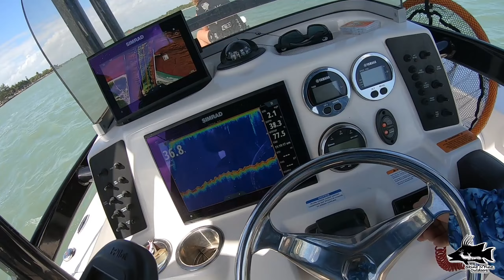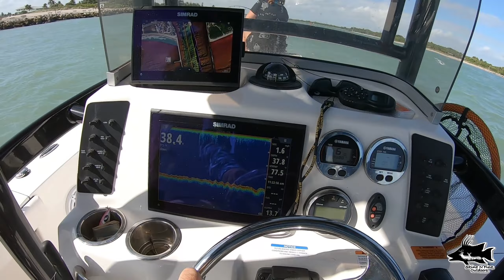Fishing Florida's , Fort Pierce Inlet and identifying mutiple species of fish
Come join my wife and friends  as we venture the inlet and back waters of Fort Pierce Florida . We will be using our Navionics relief  shading and our Sirad chart plotter to fish the patch reefs  for a variety of inshore,  nearshore and offshore fish, such as Mutton Snapper, Red Grouper ,Gag grouper, Key west Grunts ,Snook,  lane Snapper, Sailors choice ,Porgies and  more. You will also learn fish rules and fish identification such as gag Grouper  ,Mangrove snapper,  Hard head catfish, Leatherjacket fish, Spotted kelpfish, Wrasses safety tips.   You will learn basic  rigging, and trolling techniques as well as how to fish docks and bridges. chumming for reef fish while onboard our Robalo Cayman 226 bay boat. Join us on this wild rough and windy saltwater fishing adventure , So come witness this bizarre bait in action. This is my effort to maximize use and minimize  waste of any harvested wild animal .